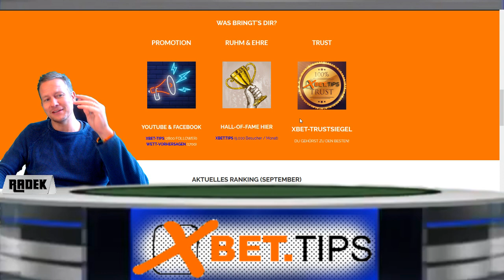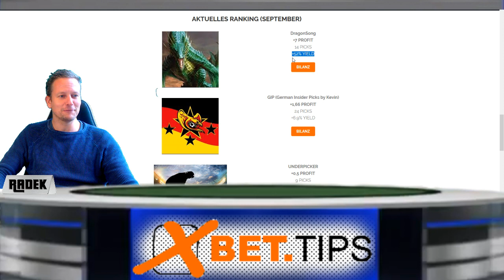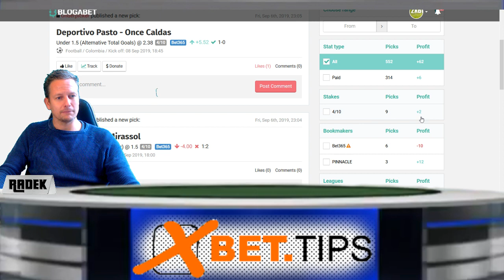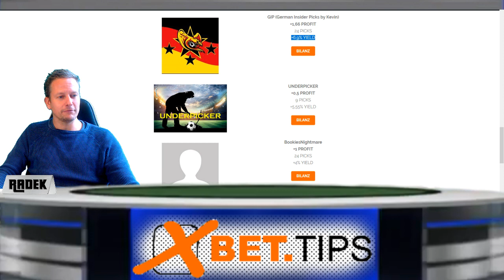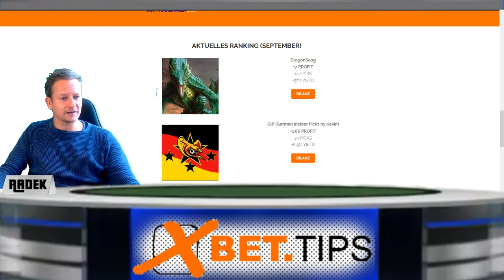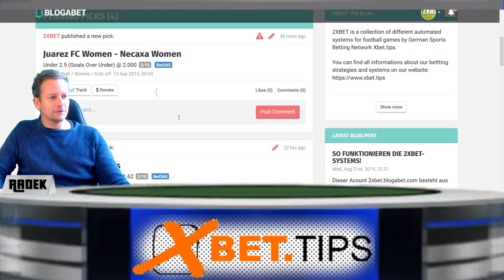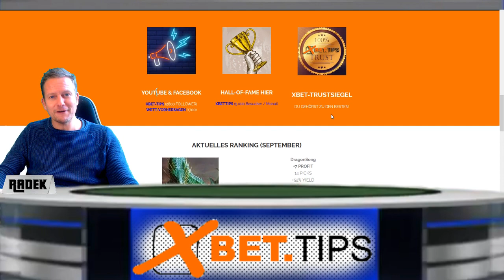WETTMEISTERSCHAFT 01 - Die besten Sportwetten Tipps von seriösen Experten mit öffentlicher Bilanz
Bei der Wettmeisterschaft treten die besten Sportwetten-Experten mit öffentlicher Bilanz gegeneinander an.

Jeder kann mitmachen!
Melde dich bei einem Verifizierungsservice an und tracke ab jetzt deine Picks!